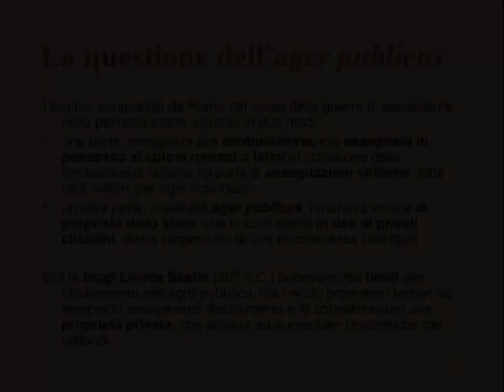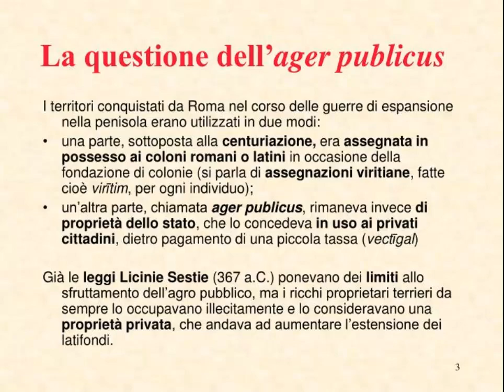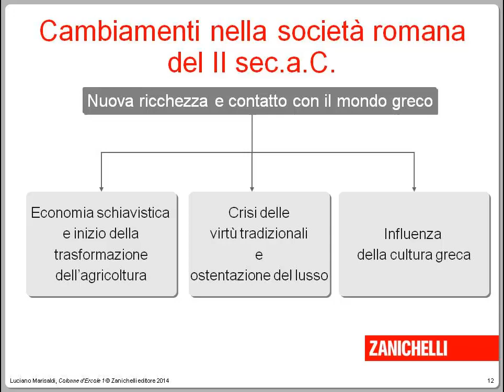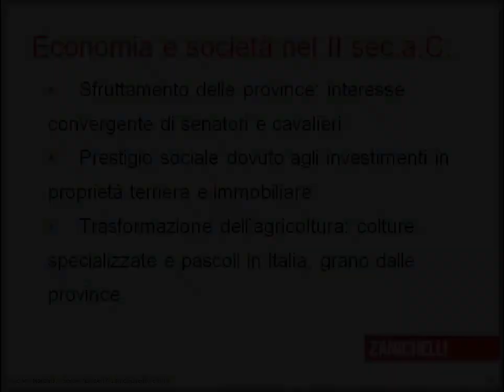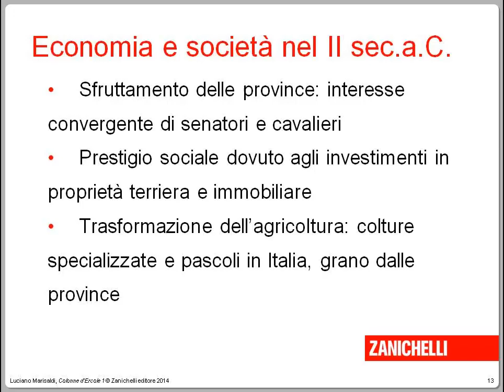Squilibri sociali nella Roma del II sec a.C.